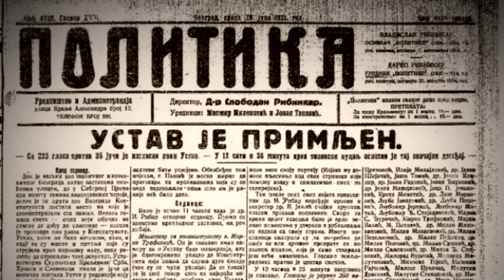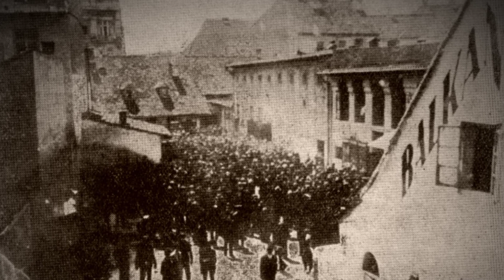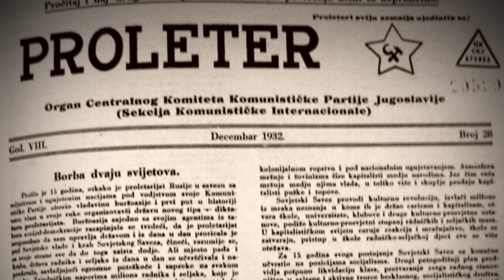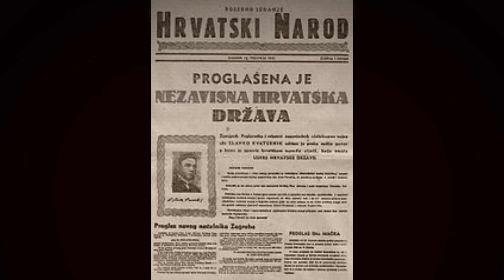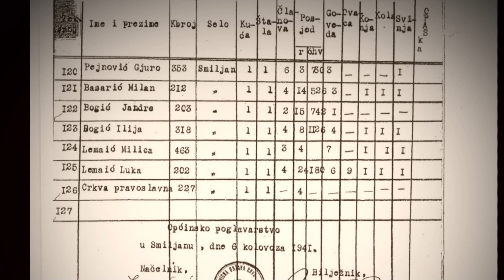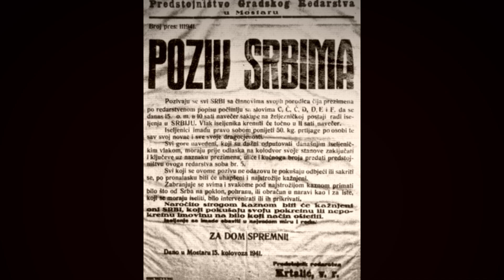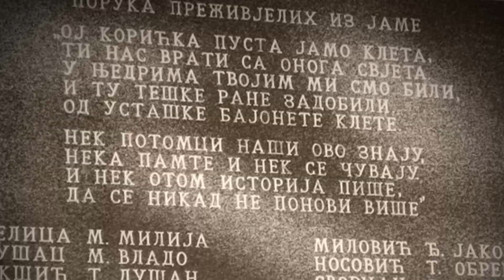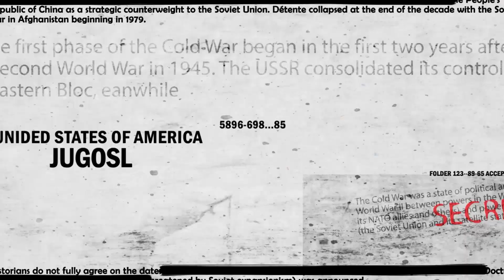Stradanje Srba u NDH/EP 079 /I deo/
TGSB - Tamo Gde Smo Bili - Stradanje Srba u NDH

Genocid nad Srbima u Nezavisnoj Državi Hrvatskoj bio je sistematski progon sa ciljem istrebljenja Srba koji su tokom Drugog svetskog rata počinili hrvatski nacisti na teritoriji kvislinške takozvane Nezavisne Države Hrvatska (NDH) od 1941. do 1945. godine. Izvođena je kroz egzekucije u logorima smrti, kao i kroz mučenja, masovna ubistva, etničko čišćenje, deportacije, prisilne konverzije i ratna silovanja. Ovaj genocid je izvršen istovremeno sa Holokaustom u NDH kao i genocidom nad Romima, kombinovanjem nacističke rasne politike sa krajnjim ciljem stvaranja etnički čiste Velike Hrvatske. Ideološka osnova ustaštva seže u 19. vek. Nekoliko hrvatskih nacionalista i intelektualaca uspostavilo je teorije o Srbima kao inferiornoj rasi. Nasleđe iz Prvog svetskog rata, kao i protivljenje grupe nacionalista ujedinjenju u zajedničku državu Južnih Slovena, uticalo je na etničke tenzije u novoformiranoj Kraljevini Srba, Hrvata i Slovenaca (od 1929. Kraljevina Jugoslavija). Šestojanuarska diktatura i međuetnički odnosi 1920-ih i 1930-ih rezultirali su usponom šovinističkih, separatističkih i ekstremno desničarskih pokreta. To je kulminiralo usponom ustaša, ultranacionalističke, odnosno šovinističke i terorističke organizacije koju je osnovao Ante Pavelić. Pokret je finansijski i ideološki podržavao Benito Musolini, a učestvovao je u ubistvu kralja Aleksandra I Karađorđevića. Nakon invazije Sila Osovine na Jugoslaviju u aprilu 1941, uspostavljena je fašistička, marionetska država poznata kao Nezavisna Država Hrvatska (NDH), koja se sastojala od kompletnih teritorija današnje Hrvatske i Bosne i Hercegovine, kao i delova današnje Srbije, Crne Gore i Slovenije, kojima su vladale ustaše. Ustaški cilj je bio stvaranje etnički homogene Velike Hrvatske eliminacijom svih nehrvata, pri čemu su Srbi bili primarna meta, ali i Jevreji, Romi i politički neistomišljenici. Počinjeni su masakri velikih razmera i izgrađeni koncentracioni logori, od kojih je najveći bio Jasenovac, poznat po visokoj stopi smrtnosti i varvarskim, antihumanim i monstruoznim postupcima koji su se u njemu dešavali. Štaviše, NDH je bila jedina marionetska država Osovine koja je uspostavila koncentracione logore smrti, posebno za decu. Režim je sistematski ubio oko 200.000 do 500.000 Srba. Proterano je 300.000 Srba, dok je još najmanje 200.000 prisilno pokatoličeno, od kojih je većina dekonvertovana posle rata. Srazmerno broju stanovnika, NDH je bila jedan od najsmrtonosnijih evropskih režima koji je sproveo kampanju jednog od najsmrtonosnijih genocida ikada. Mile Budak, Nikola Mandić, Andrija Artuković i drugi visoki funkcioneri NDH, nakon rata su osuđeni za ratne zločine od novih jugoslovenskih vlasti. Komandanti koncentracionih logora Ljubo Miloš i Miroslav Filipović uhvaćeni su i streljani, dok je nadbiskup i kardinal hrvatske katoličke crkve, Alojzije Stepinac, proglašen krivim za prisilne konverzije. Mnogi drugi su pobegli, uključujući i vrhovnog poglavara Antu Pavelića, najviše u Latinsku Ameriku. Genocid nije na odgovarajući način istraživan nakon rata, jer posleratna jugoslovenska vlada nije ohrabrivala nezavisne naučnike iz zabrinutosti da će etničke tenzije destabilizovati novi komunistički režim. Danas, Srbija obeležava 22. aprila državni praznik posvećen žrtvama genocida i fašizma, dok Hrvatska održava zvaničnu komemoraciju na Spomen-području Jasenovac. Srpska pravoslavna crkva je kanonizovala žrtve genocida, te su za svetitelje proglašeni Sveti srpski novomučenici jasenovački, Sveti mučenici prebilovački i Sveta deca mučenici, jastrebarski i sisački.

Created by
Slobodan Čulić
Mihailo Gvozdenović

Youtube creators

Mihailo Gvozdenović

Production 2023
[TGSB][TGSB][TGSB][TGSB][TGSB][TGSB][TGSB][TGSB][TGSB][TGSB][TGSB][TGSB][TGSB]